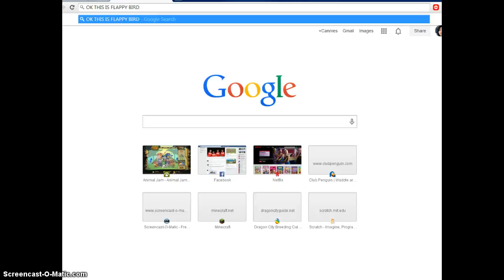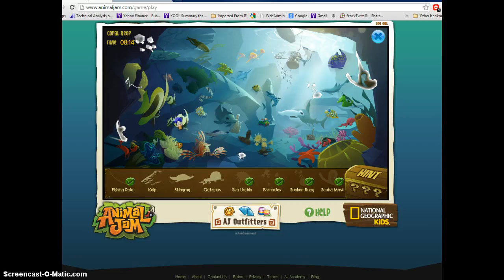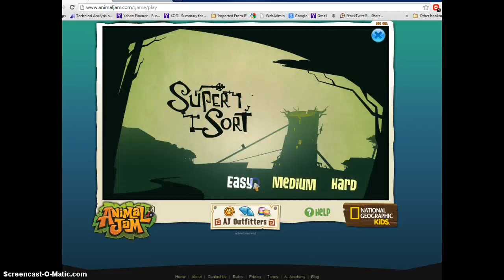Minigame ,Mania: part 1: getting started!